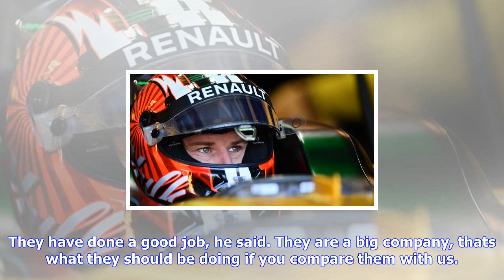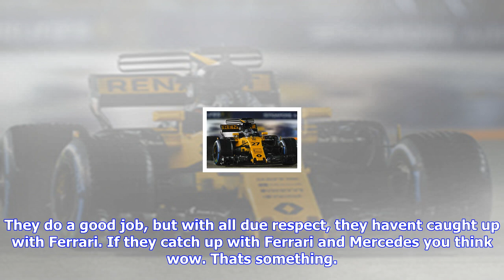Breaking News | Haas: renault has a long way to go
Haas: renault has a long way to go

Jolyon Palmers sixth place and first points of the season in the Singapore Grand Prix moved Renault ...